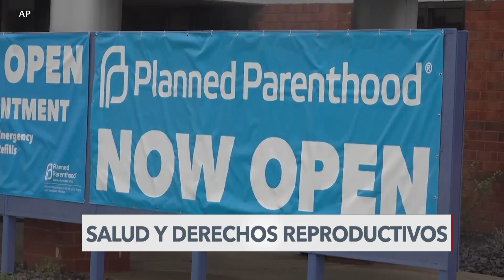Turismo de abortos en EEUU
Varios estados en Estados Unidos comienzan ya a vislumbrar la llegada de mujeres residentes en estados que prohíban el aborto, si la Corte Suprema en Washington revierte un fallo que desde 1973 legaliza la interrupción del embarazo. Adriana Arévalo nos explica.